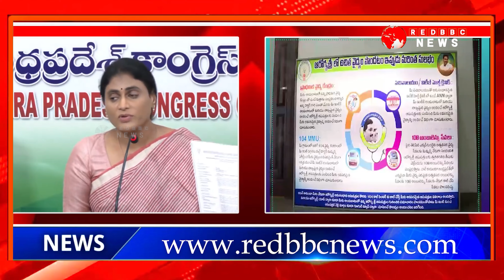జగన్ మళ్ళీ వచ్చే ప్రసక్తే లేదు ? | YS Sharmila Question To YS Jagan | Red BBC News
Watch : జగన్ మళ్ళీ వచ్చే ప్రసక్తే లేదు ? | YS Sharmila Question To YS Jagan | Red BBC News